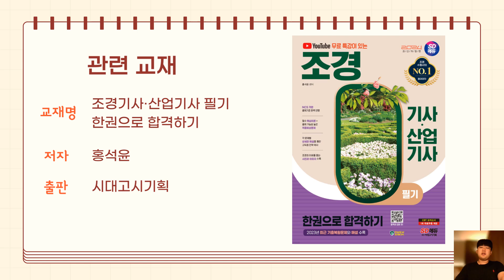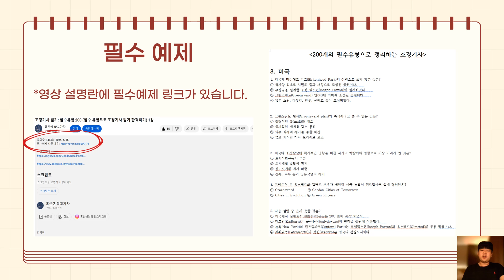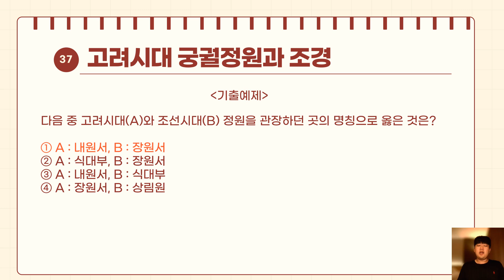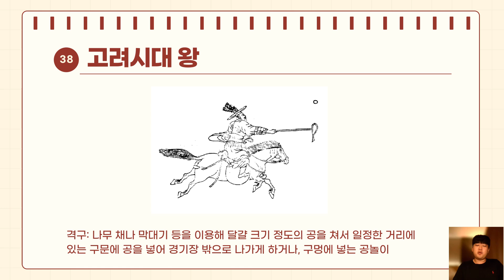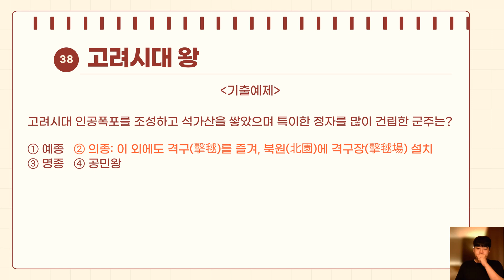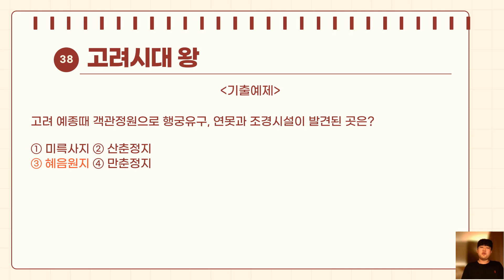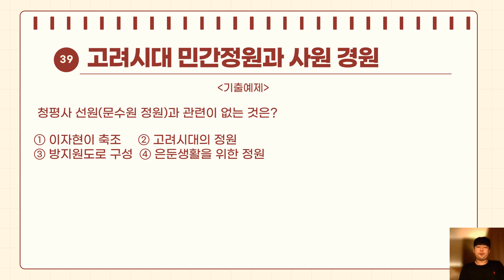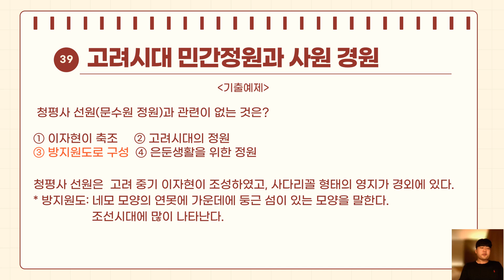조경기사 필기: 필수유형 200 (필수 유형으로 조경기사 필기 합격하기) 15강